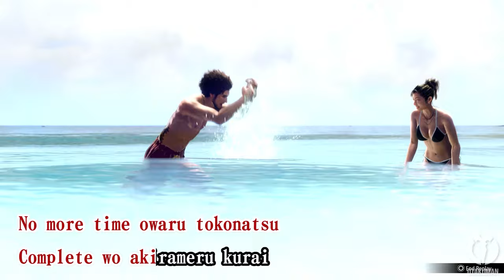Like a Dragon: Infinite Wealth - Karaoke: Honululu City Lights (Chitose) - JAPANESE [CINEMATIC]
Chitose sings a jazzy and emotional song! I think it's pretty catch and the VA sings very well! I love Ichiban's cheering here :D
No interjections.

❤️ IF YOU LIKE THE CHANNEL, SUPPORT IT!